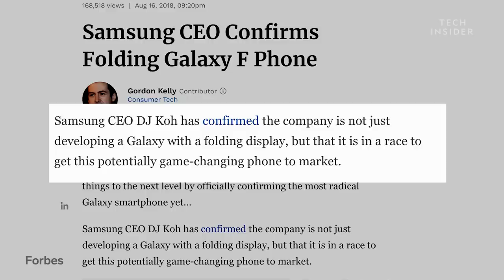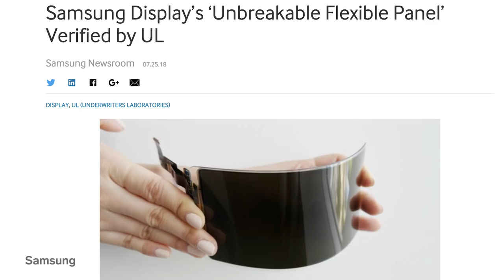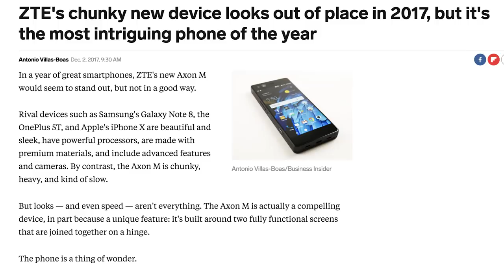Everything We Know About Samsung’s Foldable Phone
Samsung has been rumored to be working on a foldable smartphone. The Galaxy X, Galaxy F, or Winner could be released as early as 2019. The device is rumored to have a 7-inch display, a folded wallet design, and could cost over $1,500. Senior tech reporter Antonio Villas-Boas explains what we know so far about Samsung's foldable phone.

Following is the transcript of the video:
Tony: One of the most anticipated smartphones of, well, recent memory is Samsung's foldable phone. Some have their own ideas of what it should be called. We have - one idea was Samsung Winner which I'm personally all about. I like that a lot. I think it should be called the Winner. The other one is called the Galaxy F. And also the Galaxy X, which is the more, you know, widely accepted name for this foldable phone. Now, we know actually that Samsung is indeed working on a foldable phone that comes straight from DJ Koh. Still, we don't know when to expect it. Probably not by the end of 2018 is my guess. Wall Street Journal came out with a report. They said maybe 2019. That seems a little more likely. One of the reasons why I don't think it's going to be coming out this year is because, honestly, there are not a lot of rumors about it. Nothing really concrete that we're seeing online, and that could mean that the phone isn't really in production yet. However, we can make some educated guesses. There's some speculations and we can just have a little fun with our imagination too. Samsung even had a video with a foldable phone in it just a few years ago. That gave a hint at the time that Samsung was indeed working on a foldable phone. That was a few years ago, and the company's just been sort of, I guess, working on it for this whole time.

Samsung Video: All in a day's work for Samsung.

Tony: One rumor that has made it so far on the internets. It could have a seven-inch display. And diagonally that is. That's a pretty big phone, right? Of course, it's foldable. So, it's not going to be this huge giant tablet that you're holding in your hands. You know, you could sort of use it for a while. Close it up like a wallet. And once you've folded it up, put it in your pocket, like a wallet. It sounds kind of fragile, right? Kind of breakable. But Samsung very conveniently, very good timing, announced an unbreakable sort of display for smartphones. That would be a good fit, I would imagine, with a foldable phone. Because, I mean, there is another foldable phone out there. It exists. Called the ZTE Axon M. And it's actually a really interesting phone. And basically, it's just two phones attached by a hinge in the middle. So, it's kind of like a book. So, there's already a foldable phone out there. We're hoping it's not it. And we don't expect that to be the design. Because it does make the phone really thick. I mean the Axon M is just really chunky. It doesn't inspire the future of smartphones. We're banking and hoping on the more sort of wallet design. Something else we're expecting. A large battery. I'm imagining that it would need a pretty significantly large battery to power a seven-inch display. A larger battery means, you know, a thicker phone. A heavier phone too. We are expecting this phone to be expensive. I think it's gonna be closer to the $1,500 range. And we're also expecting Samsung to have a very limited release of this. There are a lot of issues that we have no idea about. We just do not know. This is kind of just what we're expecting and hoping to see. Maybe early 2019. It'll be interesting to see if Samsung includes its signature Infinity edge. Maybe they might not include it on the Galaxy Winner. Right? Winner? Make it so, Samsung.